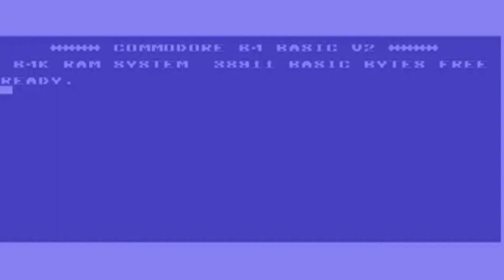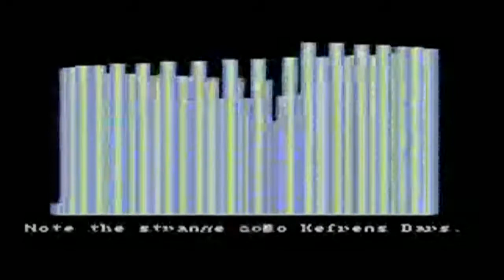Rocketry 2015, c64 Demo, Full HD, borderless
Chorus